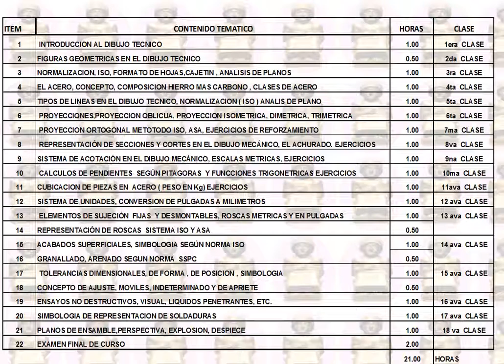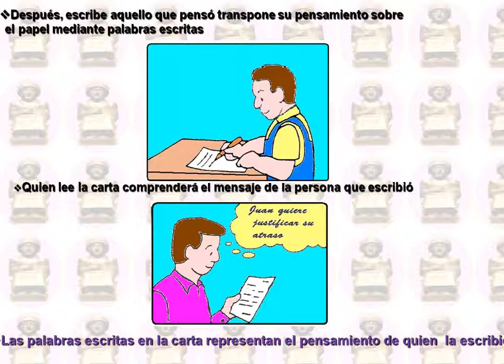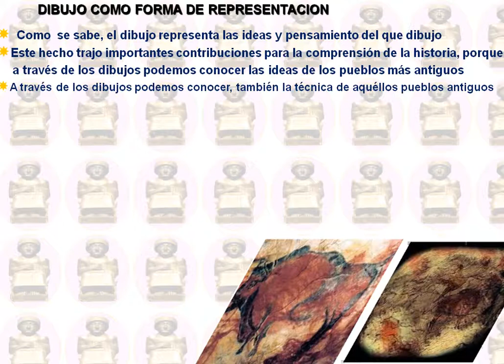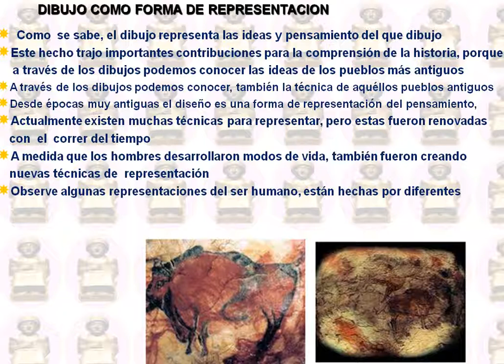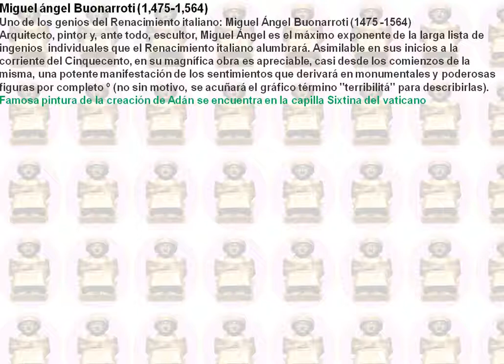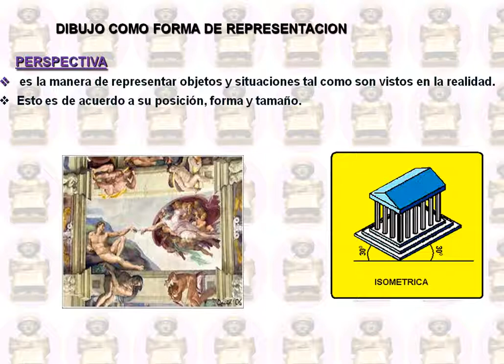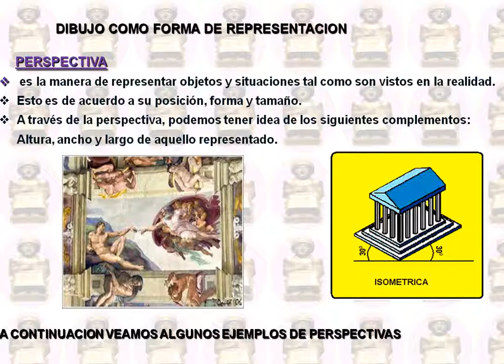DIBUJO TECNICO Y ARTISTICO HISTORIA Y COMPARACION 1DE3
HISTORIA Y COMPARACION ENTRE LAS TECNICAS DEL DIBUJO ARTISTICO Y EL DIBUJO TECNICO.